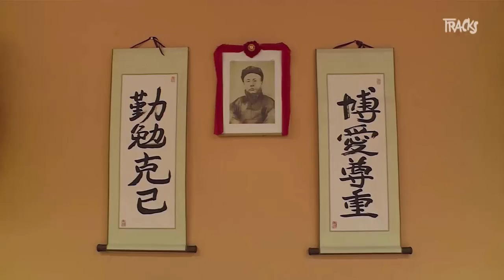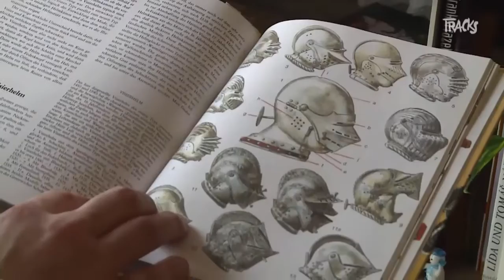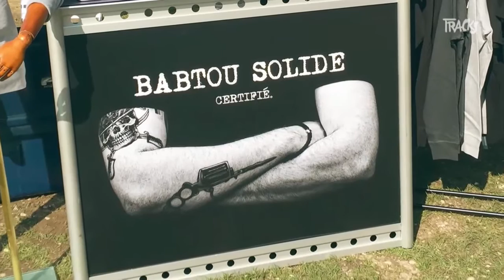Le béhourd vu par l'émission Tracks du 30 avril 2016